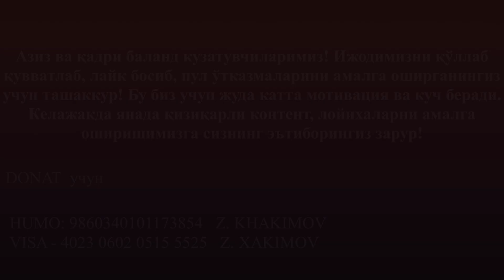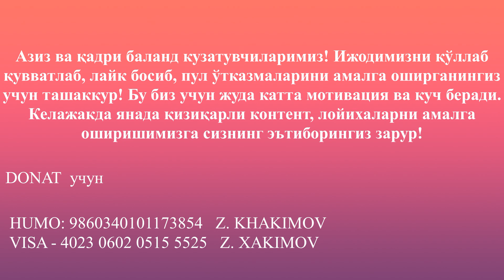DARDINGNI SEV / 27 QISM ❤️‍🩹 Валерий Синельников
ХАҚИҚИЙ МОТИВАЦИЯ БАХШ ЭТУВЧИ, ДАРД ВА АЛАМЛАРДАН ҚУТИЛИШ СИРЛАРИНИ ЎРГАТУВЧИ ВИДЕОДАН БАХРАМАНД БЎЛИНГ!

МЕХНАТИМИЗНИ ҚАДРЛАГАНИНГИЗ УЧУН🙏🙏 РАХМАТ!

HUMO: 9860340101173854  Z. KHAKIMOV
VISA - 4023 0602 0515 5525 Z. XAKIMOV